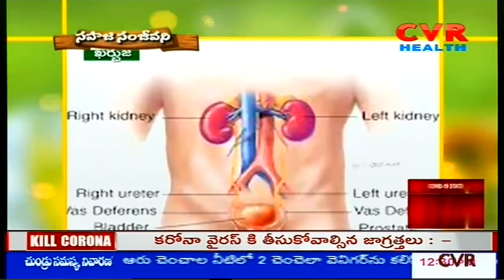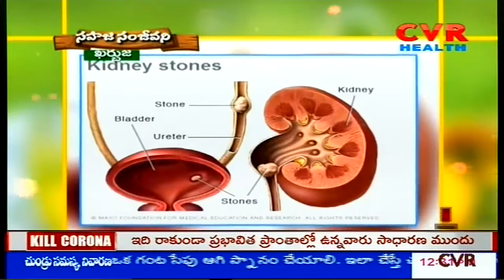Health Benefits of kharbhuja Fruit in Telugu | CVR Health Channel